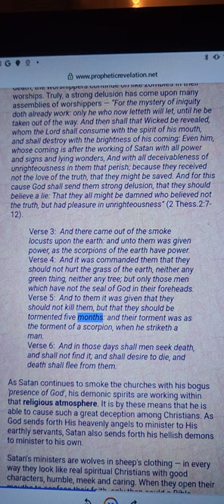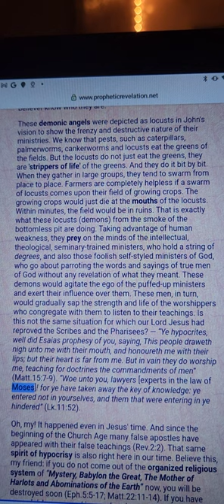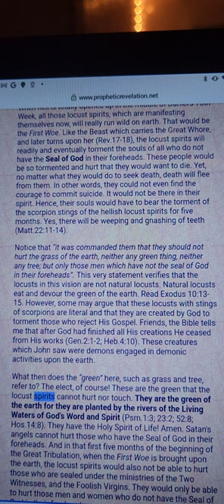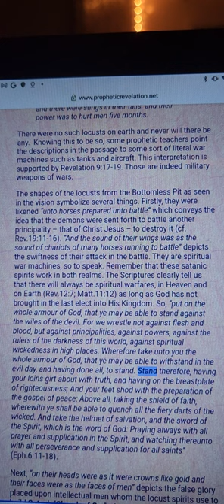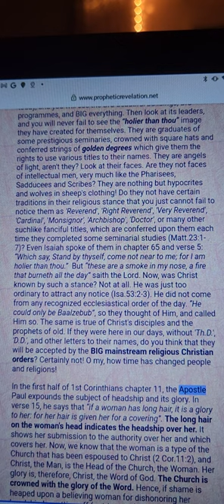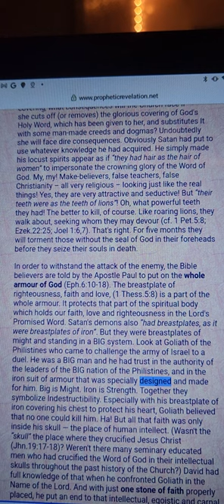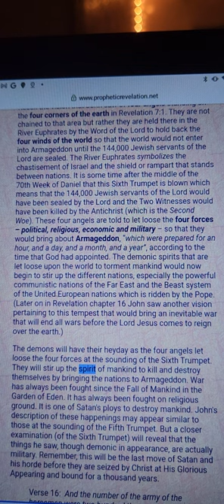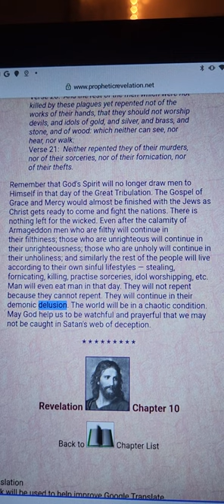revelation chapter 10 part 2